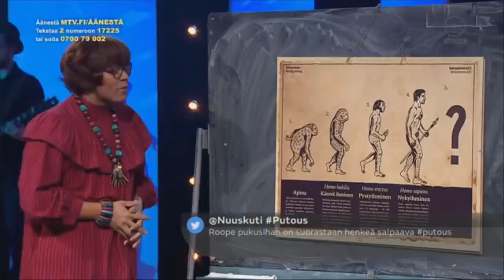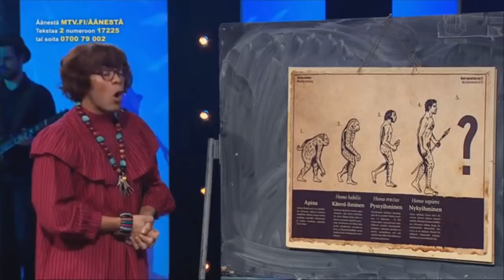STP - Roope on homo marsu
Kerro mielipide kommenteissa.

En omista videota vaan se on Putouksesta